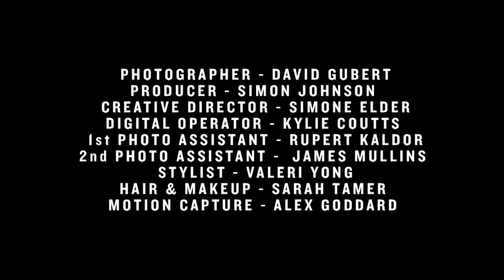Seafolly Behind the Scenes 2011